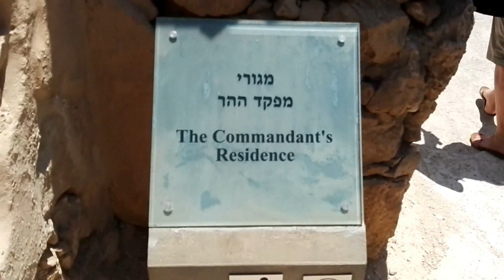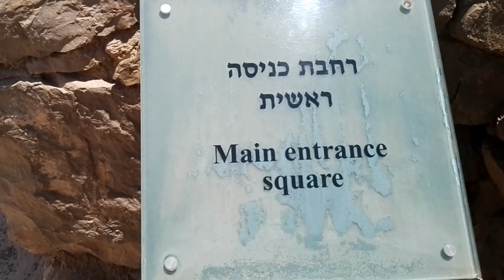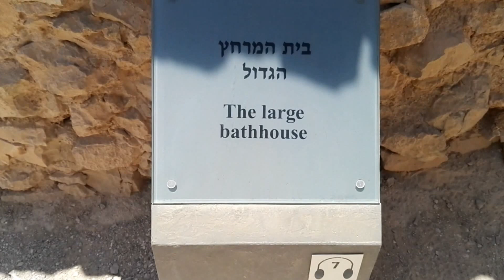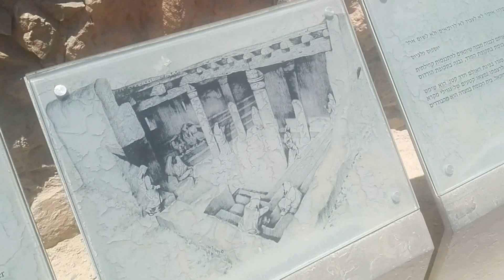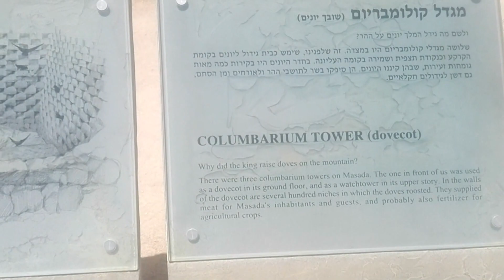Masada Israel - one of the incredible ruins you have to see to believe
Masada is a rugged natural fortress, of majestic beauty, in the Judaean Desert overlooking the Dead Sea. It is a symbol of the ancient kingdom of Israel, its violent destruction and the last stand of Jewish patriots in the face of the Roman army, in 73 A.D. It was built as a palace complex, in the classic style of the early Roman Empire, by Herod the Great, King of Judaea, (reigned 37 – 4 B.C.). The camps, fortifications and attack ramp that encircle the monument constitute the most complete Roman siege works surviving to the present day.

Masada is a dramatically located site of great natural beauty overlooking the Dead Sea, a rugged natural fortress on which the Judaean king Herod the Great constructed a sumptuous palace complex in classical Roman style. After Judaea became a province of the Roman Empire, it was the refuge of the last survivors of the Jewish revolt, who chose death rather than slavery when the Roman besiegers broke through their defences. As such it has an emblematic value for the Jewish people.

It is also an archaeological site of great significance. The remains of Herod's palaces are outstanding and very intact examples of this type of architecture, whilst the untouched siegeworks are the finest and most complete anywhere in the Roman world.

The Masada complex, built by Herod the Great, King of Judaea, who reigned between 37 BCE and 4 CE, and particularly the "hanging" palace with its three terraces, is an outstanding example of opulent architectural design, elaborately engineered and constructed in extreme conditions. The palace on the northern face of the dramatic mountain site consists of an exceptional group of classical Roman Imperial buildings.  The water system was particularly sophisticated, collecting run-off water from a single day's rain to sustain life for a thousand people over a period of two to three years. This achievement allowed the transformation of a barren, isolated, arid hilltop into a lavish royal retreat.

When this natural defensive site, further strengthened by massive walls, was occupied by survivors of the Jewish Revolt against Roman rule, it was successfully besieged by a massive Roman army. The military camps, siegeworks and an attack ramp that encircle the site, and a network of legionary fortresses of quadrilateral plan, are the most complete anywhere in the Roman world. Masada is a poignant symbol of the continuing human struggle between oppression and liberty.

Criterion (iii): Masada is a symbol of the ancient Jewish Kingdom of Israel, of its violent destruction in the later 1st century CE, and of the subsequent Diaspora.

Criterion (iv): The Palace of Herod the Great at Masada is an outstanding example of a luxurious villa of the Early Roman Empire, whilst the camps and other fortifications that encircle the monument constitute the finest and most complete Roman siege works to have survived to the present day.

Criterion (vi): The tragic events during the last days of the Jewish refugees who occupied the fortress and palace of Masada make it a symbol both of Jewish cultural identity and, more universally, of the continuing human struggle between oppression and liberty.

Integrity

Due to its remoteness, and the harsh climate of the southern end of the Judean Desert, following the dissolution of the Byzantine monastic settlement in the 6th century the Masada site remained untouched for more than thirteen centuries until its rediscovery in1828. The property encompasses the remains of the site on its natural fortress and the surrounding siegeworks.

Of equal importance is the fact that the setting of Masada, the magnificent wild scenery of this region, has not changed over many millennia. The only intrusions are the lower visitor and cable car facilities, which in their new form have been designed and relocated sympathetically, to minimize visual impact, though the siting of the summit station, is still controversial.